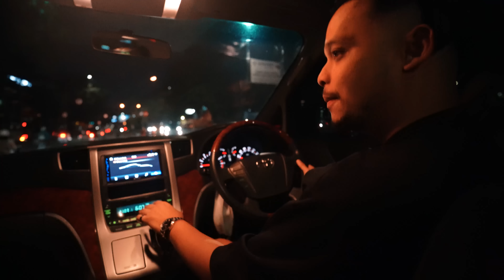MOBIL IMPIAN BUAT ISTRI! akhirnya dia bahagia banget! | VELLFIRE Z arindjurnal S4 eps 44